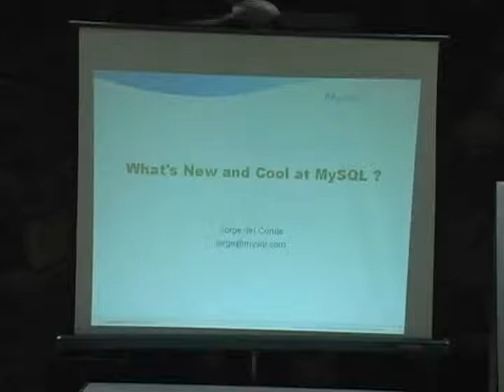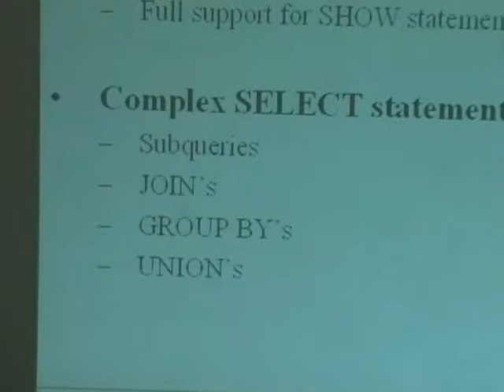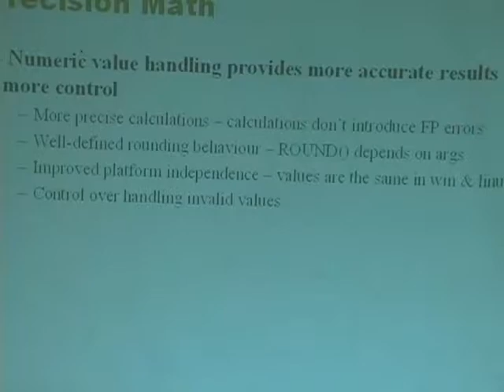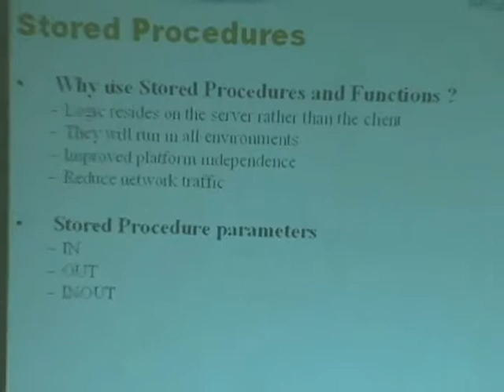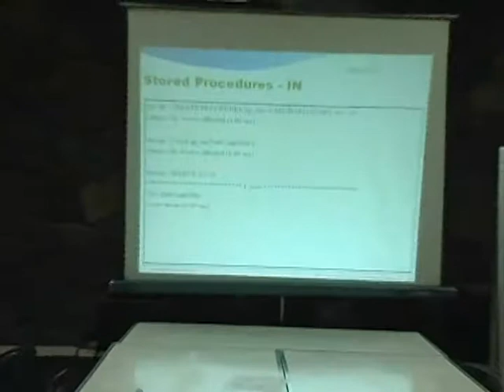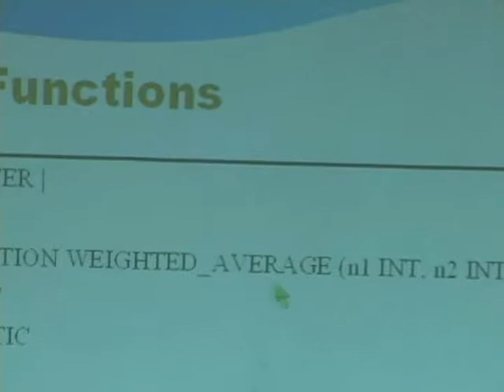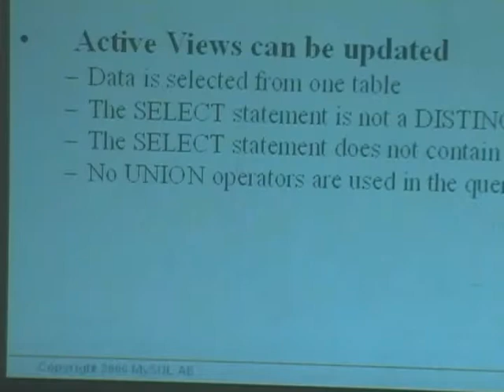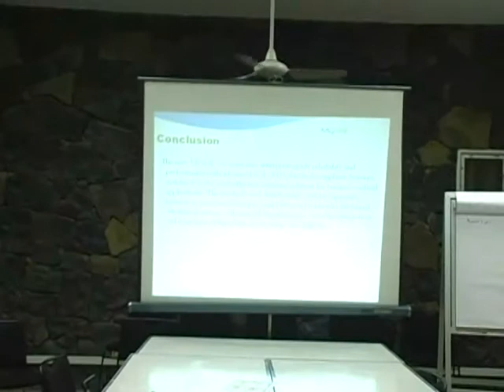What's new and cool at MySQL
by Jorge del Conde